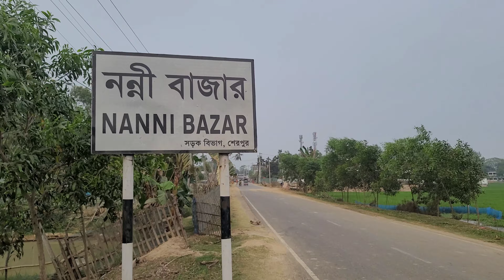সীমান্তের গরুর হাট || নন্নী বাজার || নালিতাবাড়ী উপজেলা জনপদ || Nanni cattle market || Sherpur BD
Border Rural Cattle Market Nanni Bazar is located in Nalitabari Upazila of Sherpur District, Bangladesh. A combination of Koch Garo Hajong tribe and Bengalis, this rural haat sits every Friday after noon. Small and large native cows of different colors and different breeds of cows including Fijian cross are bought and sold in this market. This market is located in the border area of ​​Bangladesh and India.

সীমান্তের গ্রামীণ গরুর হাট নন্নি বাজার বাংলাদেশের শেরপুর জেলার নালিতাবাড়ী উপজেলায় অবস্থিত। কোচ গারো হজং উপজাতি এবং বাঙালির সংমিশ্রণে এই গ্রামীন হাট সপ্তাহের প্রতি শুক্রবার দুপুরের পর থেকে বসে। বিভিন্ন রঙের ছোট বড় দেশি গরু এবং ফিজিয়ান ক্রস সহ বিভিন্ন জাতের গরু এই হাটে ক্রয় বিক্রয় হয়। এই বাজারটি বাংলাদেশ এবং ভারতের সীমান্তবর্তী এলাকায় অবস্থিত।